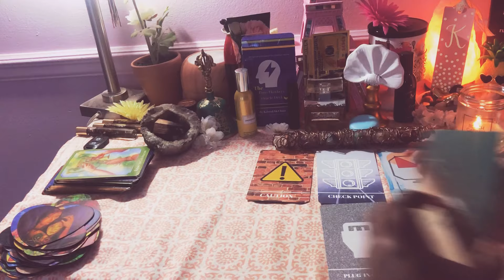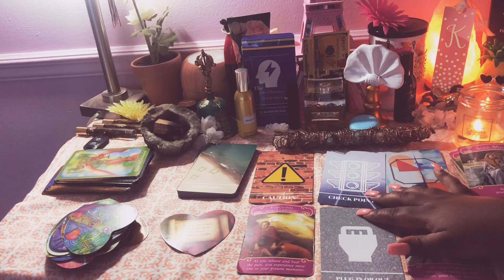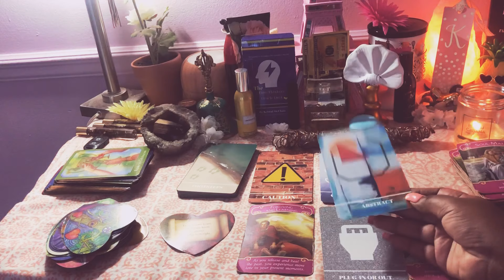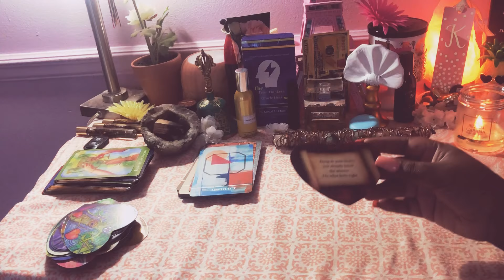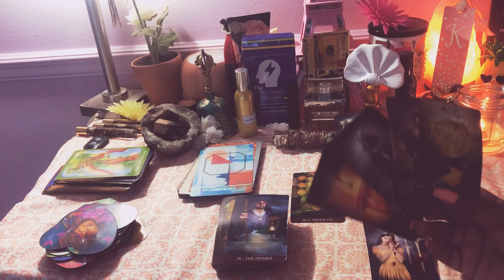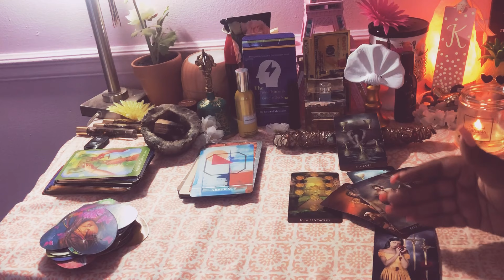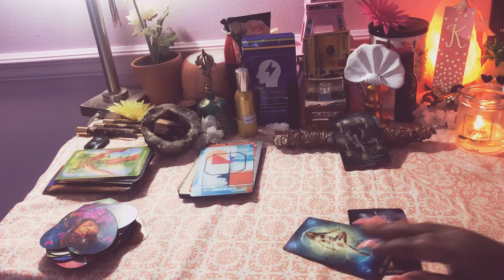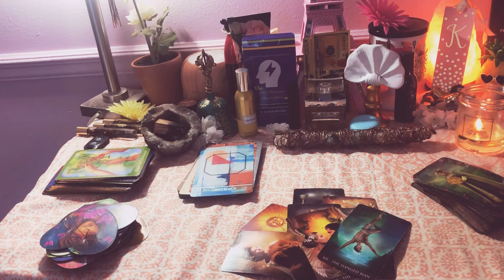Libra ♎️💨 CAN OUR LOVE FOR EACH OTHER OVERCOME THE PAST? July 29- August 5